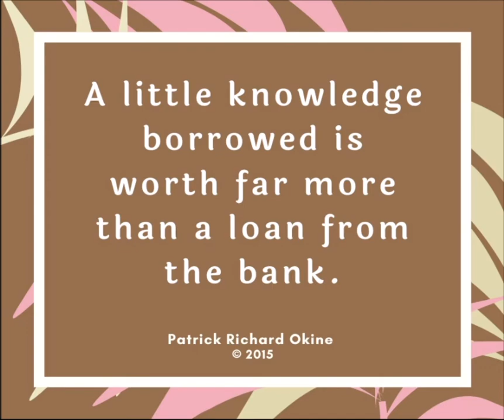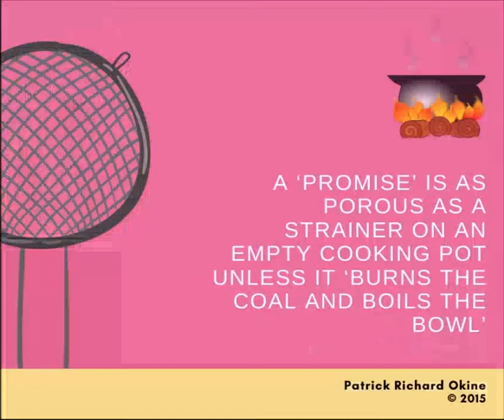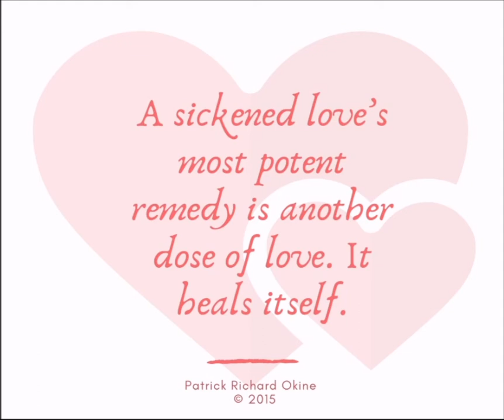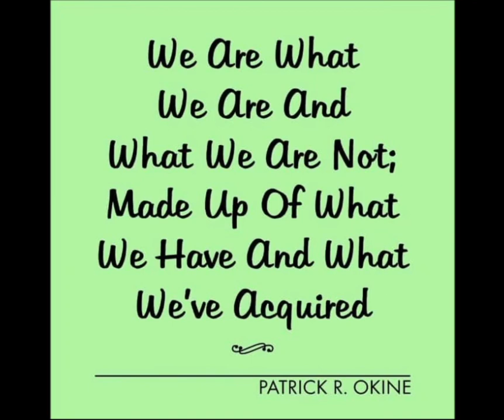31 quotes that will transform your life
31 quotes that will transform your life culled from "Deep Thoughts from Within" written by Mr. Patrick Richard Okine.